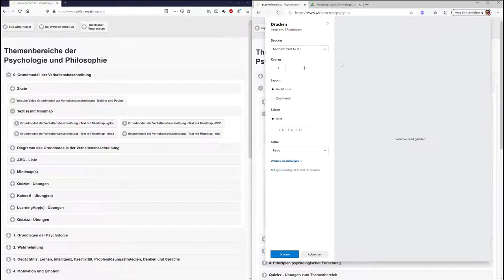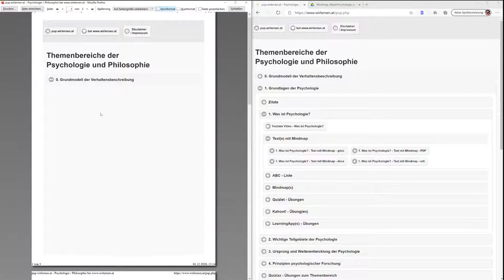02 Dokumente /Webseiten etc. als PDF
Ich zeige hier, dass man alle Inhalte die man auch ausdrucken könnte als PDF speichern kann. Dieses Video ist Teil meiner Playlist Windows 10 Grundkompetenzen / Grundlagen, die sich an Einsteiger*innen in das Betriebssystem richtet.